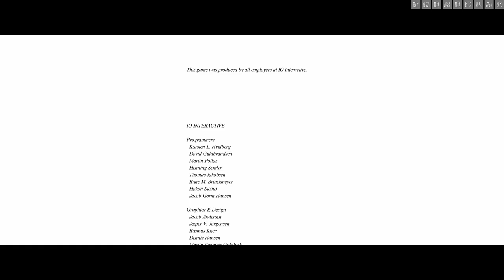Hitman-Codename 47 : Meet Your Brothers [Mission 13] {Walkthrough/Gameplay}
Hitman: Codename 47
Mission 13 : Meet Your Brothers
[No Commentary]

IGN Review : When Tal handed me a copy of Hitman: Codename 47 to review, I was excited and generally pleased that I was the one getting to review this one. Now I am disgruntled, annoyed, and generally displeased that I was the one that had to review this one. What could have been a great game with some great ideas and fairly spectacular graphics turned out to be a problematic, frustrating, and incredible short journey through the exploits of a very bald hitman.

The game starts out with you, the hitman, waking up in a patient's robe in some kind ofhospital. At this point, you start getting your training in the game via the quirky voice that sounds like Dracula or something. You go through various training exercises learning how to strangle, stab, shoot, and distinguish between targets and innocents. If you aren't familiar with shooters at all, there may be something for you here, but otherwise, this tutorial mission is largely useless. Luckily, you can just run through it if you need to, especially to escape the droning of the Dracula. He even chimes in a certain parts with encouragements such as, "good, not many get this far." Why is that? There isn't a certain score you need to get on anything to get by... Whatever.

But all of this brings me to one of my rather large annoyances with this game. There are no mid-mission saves. So if you get close to the end of a mission and end up screwing up, you go all the way back to start without your $200. They even did this in the tutorial for crying out loud. The first time I got to the end of the tutorial a nurse ran up to me and shocked me. I didn't shoot him because I had no idea that I was trying to break out of the hospital, I thought I was being trained. The point is that I had to start back at the beginning of the tutorial and run through the whole stupid thing over again. This is especially annoying when the missions are set up so that you have to play them a few times before you can even really know what you are doing. And some of them take a long damn time to run through the dumb stuff again. I don't want to run through all of the easy challenges at the beginning of a mission all over again, I want to figure out the next problem. I was cussing like crazy at this game, not because I died really, but because I had to start all the way over again.

There was one feature that tried to help that problem I guess. Some of the missions save your progress along the way. You get two lives so if you die once you'll start somewhere in the middle of a mission. The problem with that is, that if you died, chances are that the guy that killed you let all of his buddies know, and they'll all be waiting for you when you get back to where you died. So you'll end up having to start all the way over again anyway.

So after the tutorial, you start on your assignments from "The Agency." They give you various missions, which you'll need to complete to get you money to buy weapons with which to do the missions. Throughout the game, you'll get little hints as to what you can expect from the plot. But it isn't exactly brain intensive, I had it figured out early in the game, it was just a matter of getting to what turned out to be an underwhelming climax.

Each of your missions will take you into various locations around the world such as Hong Kong, Columbia, Budapest, and Rotterdam. Which brings me to the beautiful environments. The graphics really are superb. Lots of bright colors, beautiful textures, and well-animated characters flush out the levels. Unfortunately, you'll need a pretty good machine to run the game well. While it wasn't that bad on my machine, those with less than my TNT2 might well want to play the demo first to see if their system can handle it.

In each of the missions, you'll be given goals that involve eliminating various figures, tracking targets down, recovering items, disarming bombs, and the like. You know, your everyday contract killer fare that should be a whole lot of fun to do. So sad... This is where the wheels come off and the car flies into a ditch.

The control system in Hitman is frustrating. Very frustrating sometimes. What should be a neat thing of getting to off targets, drag them into corners, strip them and take their weapons and any items you might need, turns into a mess when surrounded by piles of bodies. The right click menu system can help, but when you're in a hurry, it doesn't always get the job done.